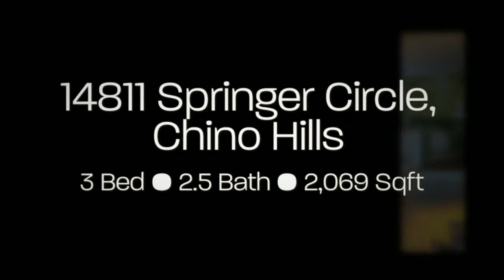14811 Springer Cir, Chino Hills The Morgan Group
Turn key, beautiful home